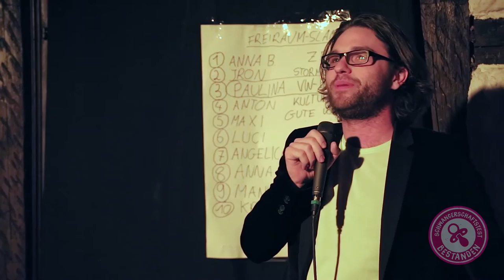Florian Herrnleben: "Schwangerschaftstest: Bestanden!" - Comedyprogramm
Ausschnitte aus einer Liveaufzeichnung vom Dezember 2015.
Florian Herrnleben als Featured Artist beim Freiraum-Slam in Bamberg.